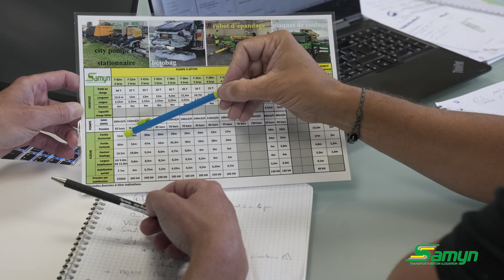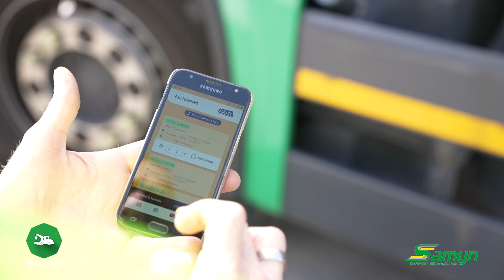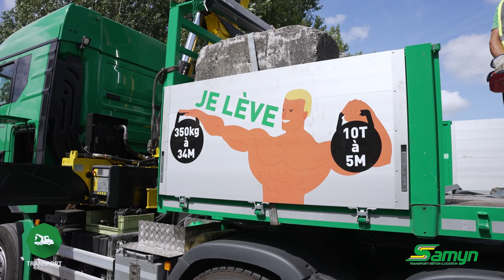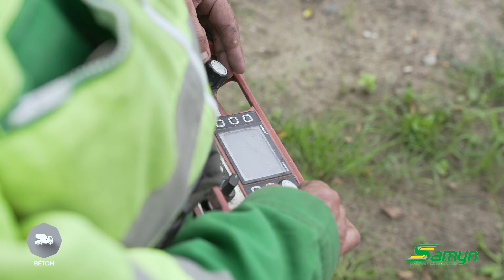SAMYN - Transport Béton Location